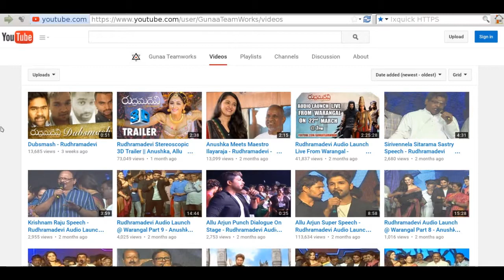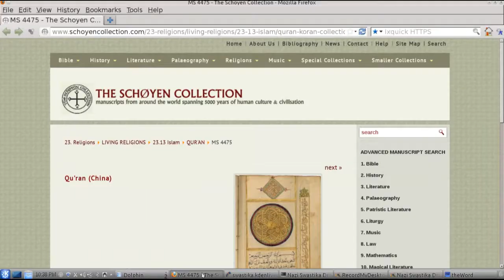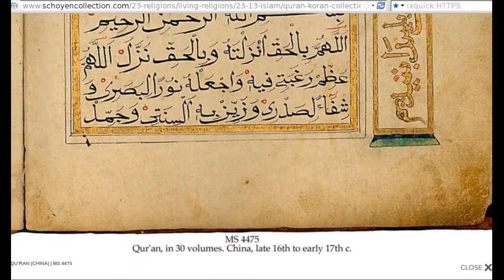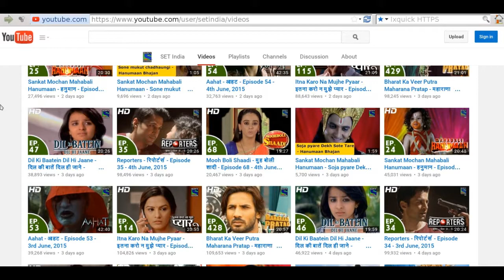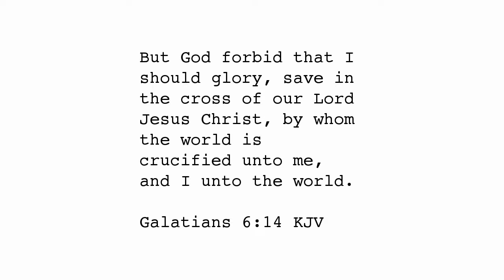Bloody Swastikas and Hexagrams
What do these symbols mean:  the swastika, hexagram, and cross?  Did you know the swastika was not only used by Nazi Germany, but continues to be used today in religious temples?  Some are shown here from Japan and India.  And the hexagram can be found on the Muslim Qu'ran and on the flag for the state of Israel.  I'm not sure what all this means, but I do know that the blood Jesus Christ shed on the cross paid for our sins, if we would only believe that he did so out of love for us, and if we believe that he rose from the dead.  He is active in our lives and will save you if you confess him as Lord.

The swastika has been used by many cultures, meaning different things.  Could the hexagram also mean different things?  It is not a symbol used exclusively for the state of Israel's flag.  And if the symbol means different things to different people, then those that call themselves Jews also mean different things to different people.  Those that say they are Jews and are not, but do lie, are the synagogue of Satan.  Others think that those that say they are Jews, but are not, are God's chosen people.  God is spirit and God is love.  God is invisible and has no image, other than the living man Jesus Christ.